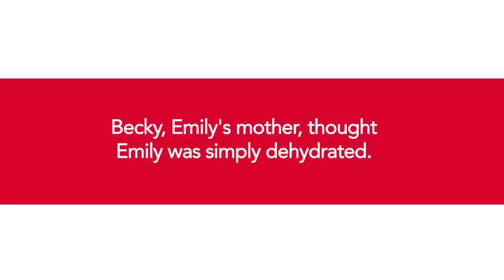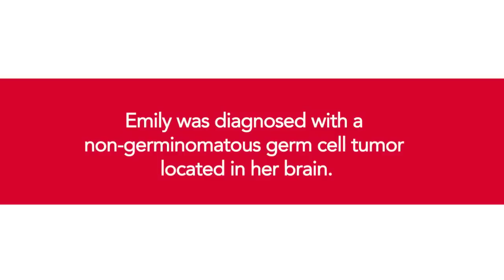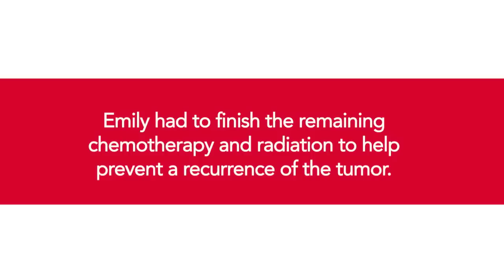Emily's Cancer Survival Story: Beating Non-Germinomatous Germ Cell Tumor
When Emily Freeman was only 13 years old, she was diagnosed with a non-germinomatous germ cell tumor located on the hypothalamus and optic nerve in her brain. Texas Children's Cancer Center drafted a treatment plan for Emily including 6 rounds of chemotherapy and 33 days of proton radiation. Emily suffered side effects from the treatments, but she never quit fighting. Through the Purple Songs Can Fly program at Texas Children's Cancer Center, Emily recorded three songs and had a chance to perform a song at Carnegie Hall in New York City. On December 22, 2009, Emily crossed the finish line of treatment. She just celebrated 3 years cancer free.